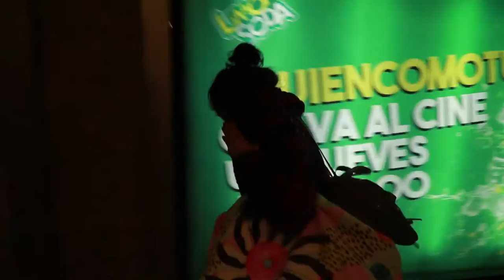Septiembre ambivalente - Vlog 178